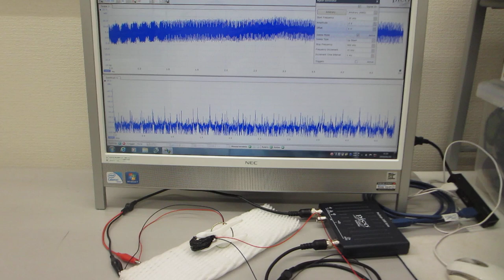素子表面を調整して高調波の発生を制御する、超音波プローブの製造技術（超音波システム研究所）